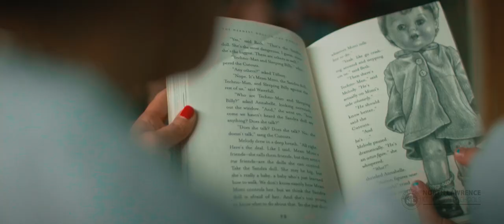Elementary in North Lawrence Community Schools